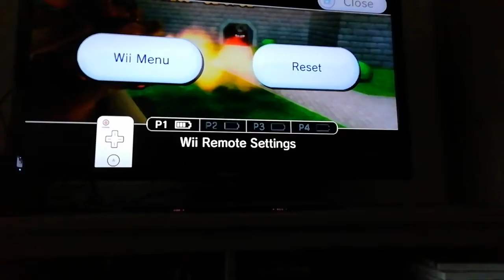Doge spelar Mario kart wii #11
Idag så vann jag på 32 race 🚙🚘🚐🚕🚔